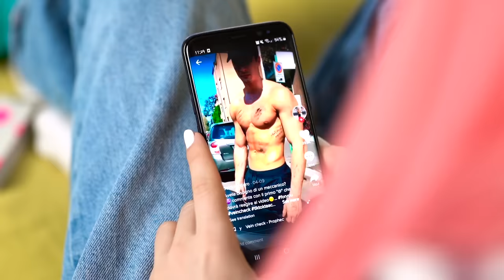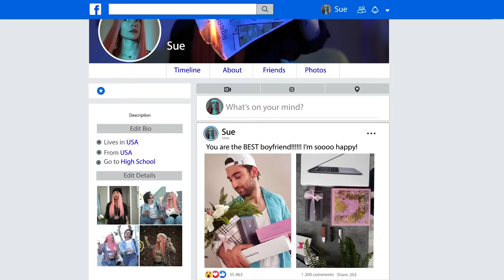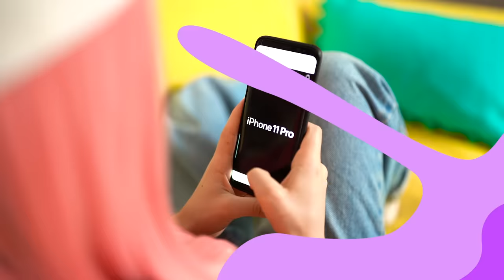HIGH SCHOOL YOU vs CHILD YOU | La La Life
Remember these days as a kid when life was easier?
Really, what do you need to think about when you are a child? What toy do you want to take with you on the trip? How to buy more time before sleep?
High school problems as a teen, on the other hand, can be crazy!

Chapters
00:00 Pants party
00:25 About shyness
00:44 Before school
01:16 School Grades
01:33 Dressing up
02:01 School dance
02:53 Afterschool
03:25 Getting parents attention
03:59 Driving with mom
04:18 Carpool Karaoke with mom
04:41 Drinking coffee
05:10 Presents
05:55 Make-Up
06:25 Love letters
06:52 Picking up from school
07:36 Picking clothes
08:12 Bath time
08:36 Saving up money
09:56 Visit a doctor
10:39 BLOOPERS